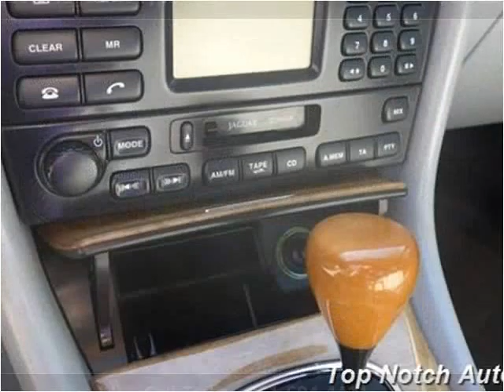2002 Jaguar X-Type Used Cars Temecula CA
This 2002 Jaguar X-Type is available from Top Notch Auto Sales.